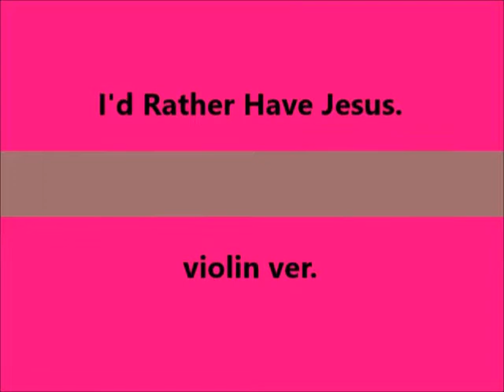주 예수 보다 더 귀한 것은 없네 I'd Rather Have Jesus violin ver.(Practice ver.)